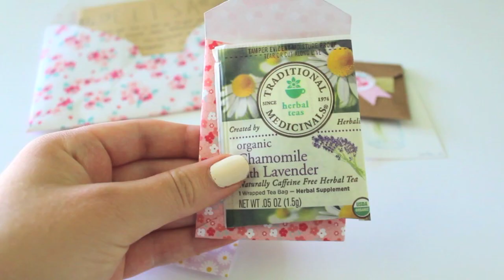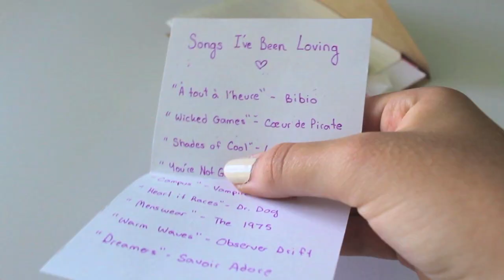Mail no. 1 | xoStellaire ☆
I've got a roundup of penpal letters for you- I hope this inspires you to create your own pretty mail!

Song: "Place de la République" by Coeur de Pirate (Twopack Edit)